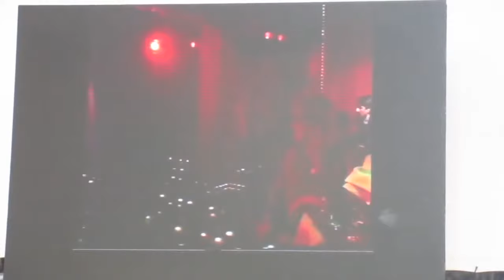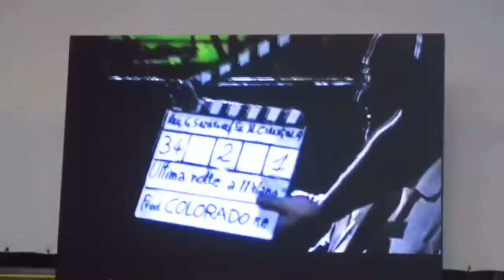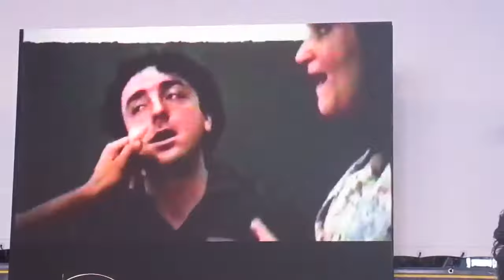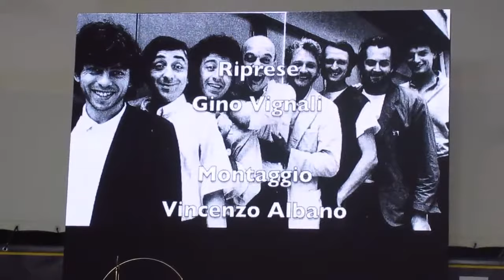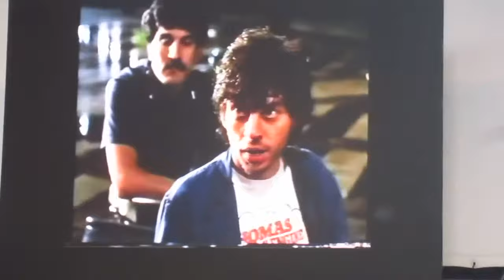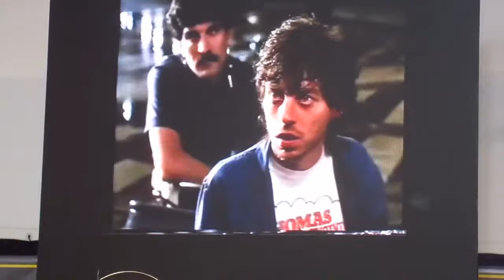Paolo Rossi, David Riondino Milano Movie week 2018: Kamikazen e il cinema milanese anni'80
Paolo Rossi, David Riondino, Gino & Michele ospiti a FuoriCinema, Milano Movie week 2018: Kamikazen e il cinema milanese negli anni'80 con tanti aneddoti e curiosità su quel periodo.